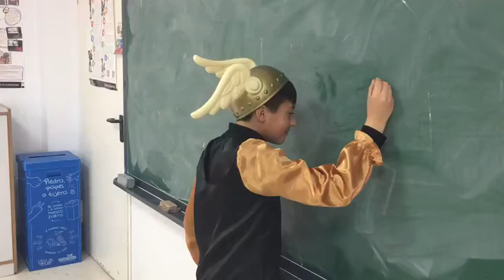Mannequin Challenge de 5º C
Mannequin realizado por los alumnos de 5º C del CEIP Trajano de Merida.